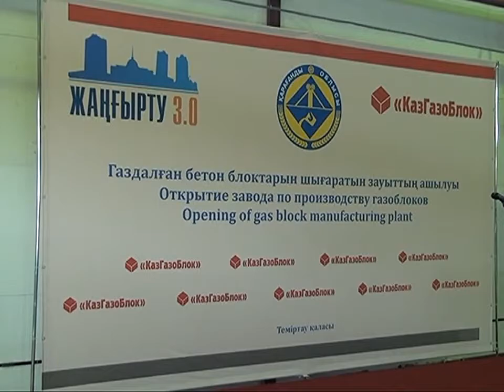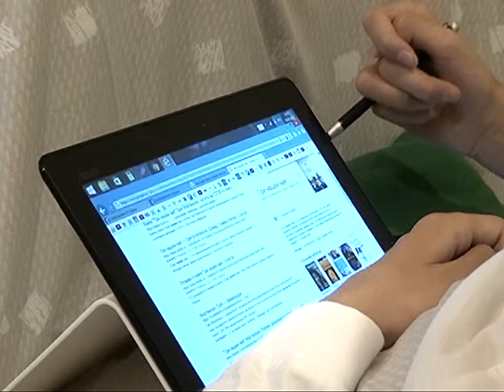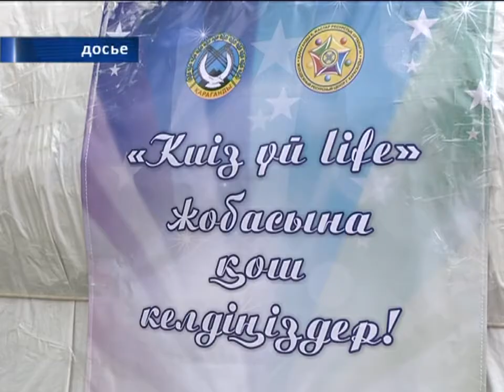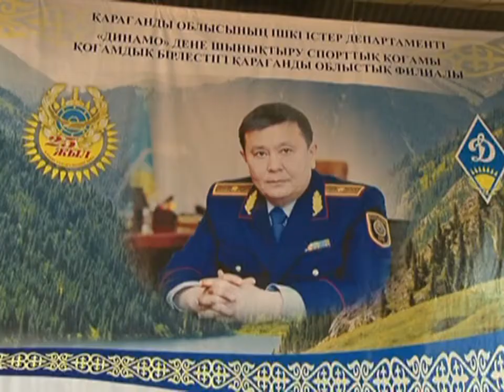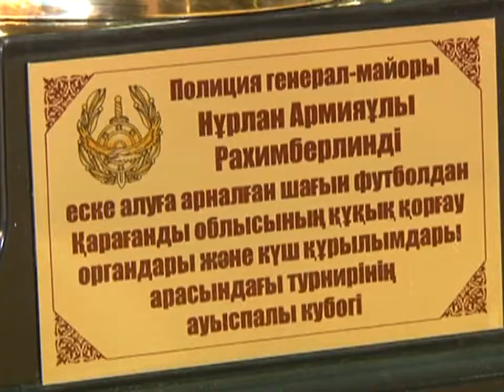05/07/2017 - Новости канала Первый Карагандинский